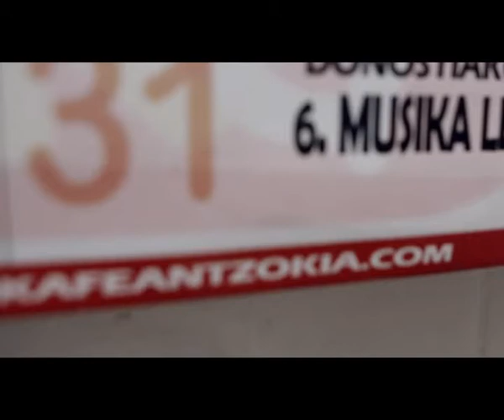DPML 2013 1.finalerdietako bideo laburpena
Maiatzaren 31an, DOKAn izan ziren Donostiako Piraten 6. Musika Lehiaketako 1. finalerdiak.